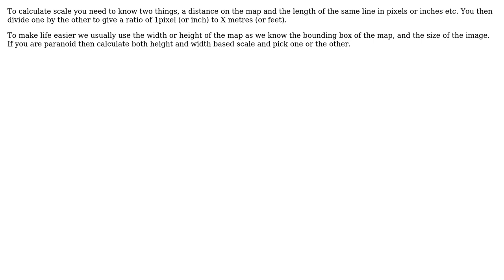GIS: How to calculate a map scale with bounding box, width and height?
With thanks & praise to God, and with thanks to the many people who have made this project possible! | Content (except music & images) licensed under CC BY-SA | Music | Images & others | With thanks to user PolyGeo user mehany user Ian Turton and the Stack Exchange Network Trademarks are property of their respective owners. You are responsible for your own actions.